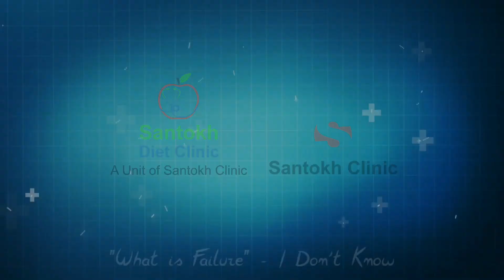ANXIETY,SADNESS,DEPRESSION AND OCD DIET ||DR SANTOKH SINGH